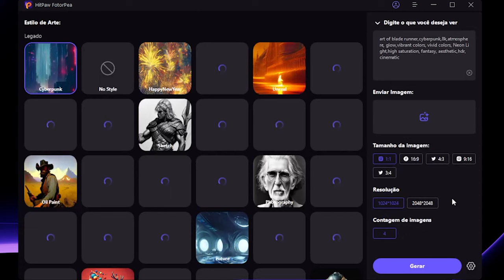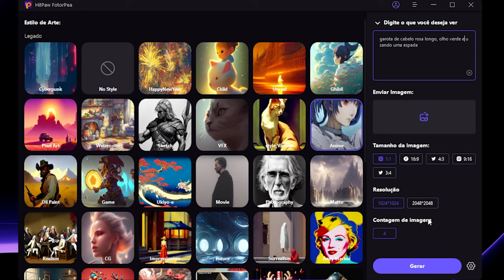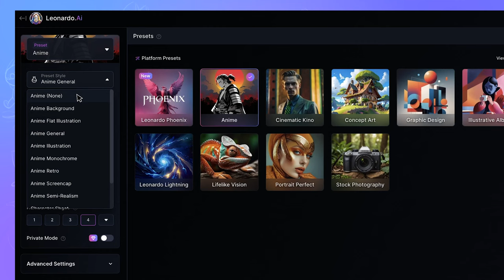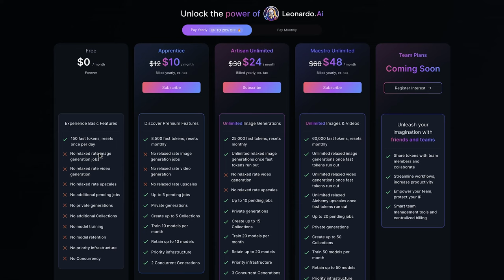Os 3 MELHORES Geradores de Imagens de ANIME IA GRATUITOS Comparados!!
Descrição: Neste vídeo vamos te mostrar os 3 melhores geradores de imagens estilo anime e qual seria a melhor escolha para você. Detalhes do produto
MINUTAGEM:
00:00 Inicio
00:35 Hitpaw FotorPea
01:46 Ideogram
02:34 Leonardo AI